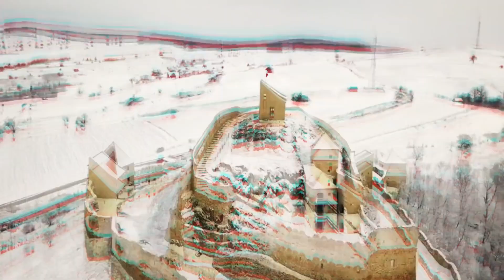Trip To Romania (Dr.Samtax | Frenchcore)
Thanks for listening to my new song

[COPYRIGHT]
Email wil be provided in my youtube-channel information!

[CREDITS]
Dr.Samtax and all of its publishing distributors.

[LABELS]
Dr.Samtax Recordings 2023©

[LINKS]
This Remix is made using the following Videolinks: